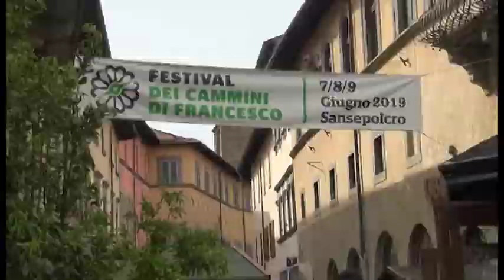Festival dei Cammini di Francesco, un'edizione dedicata all'inclusione